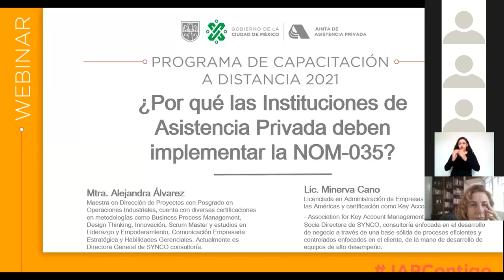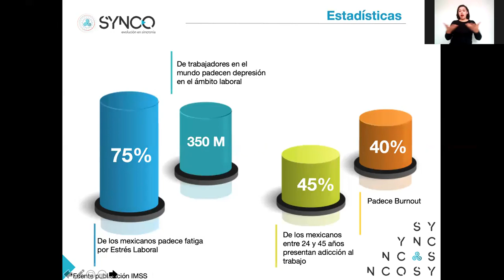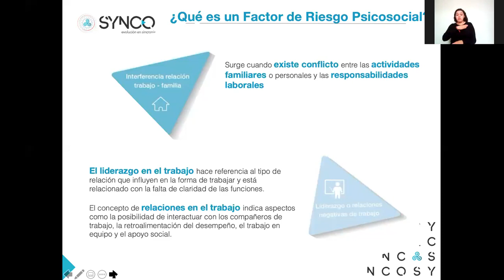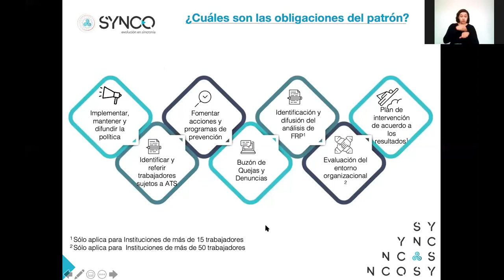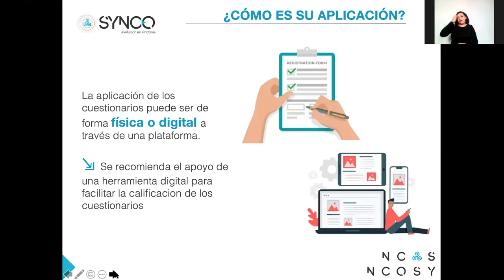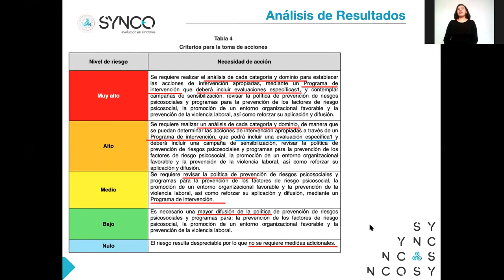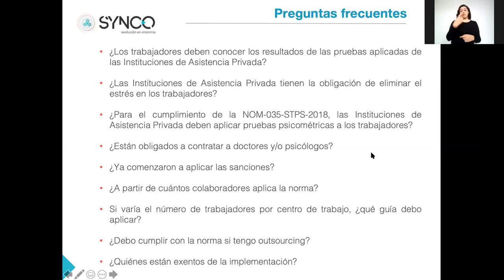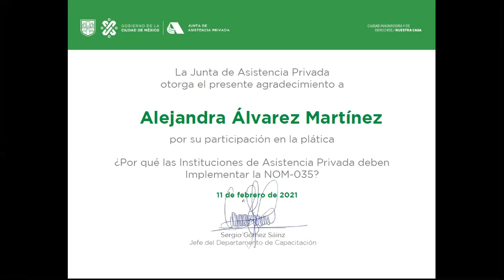Webinar ¿Por qué las Instituciones de Asistencia Privada deben implementar la NOM-035?